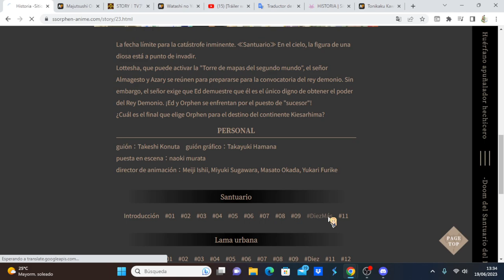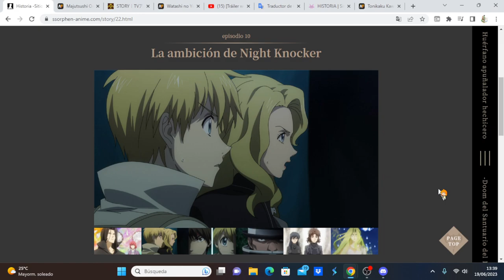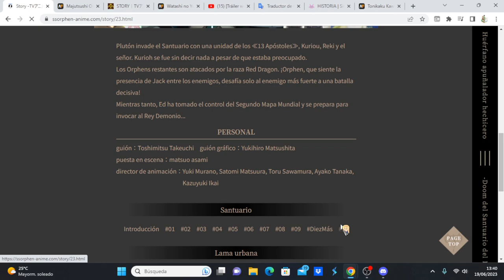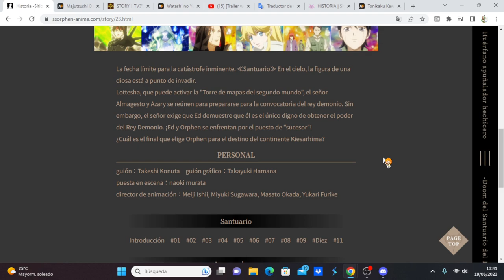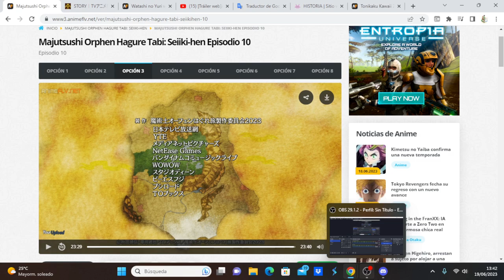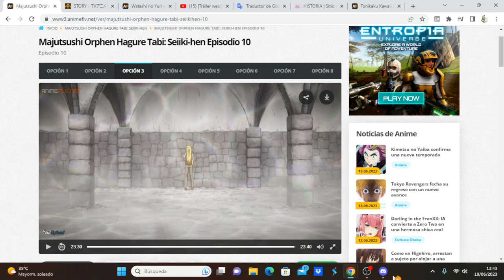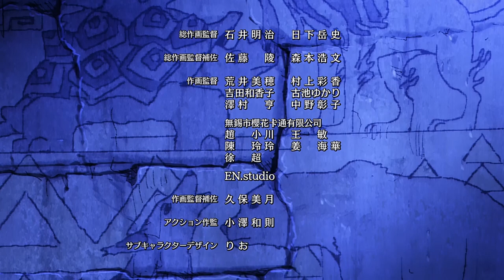Majutsushi Orphen Hagure Tabi: Seiiki-hen comentando avance del capítulo 11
Anime Opening and Ending: Majutsushi Orphen Hagure Tabi: Seiiki-hen